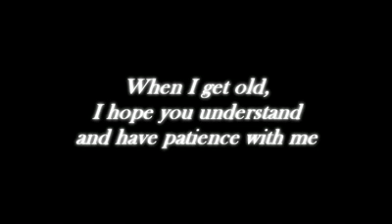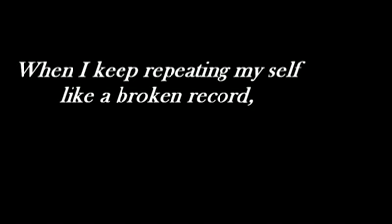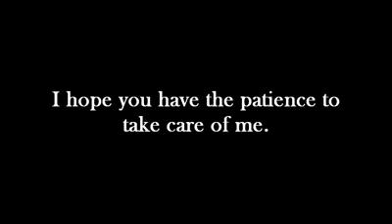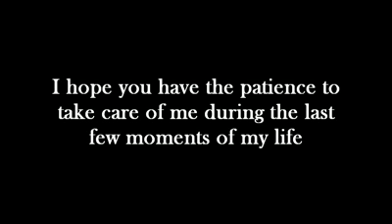A letter from Mom & Dad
Be nice to older people... You will know when you will get older :)